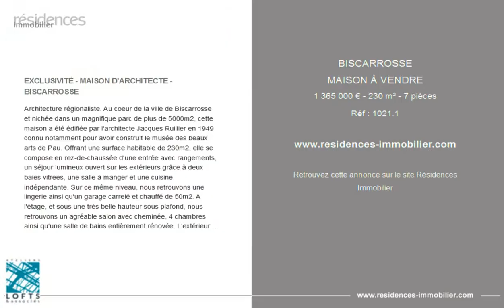BISCARROSSE - MAISON À VENDRE - 1 365 000 € - 230 m² - 7 pièces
Référence : 1021.1

EXCLUSIVITÉ - MAISON D'ARCHITECTE - BISCARROSSE

Architecture régionaliste. Au coeur de la ville de Biscarrosse et nichée dans un magnifique parc de plus de 5000m2, cette maison a été édifiée par l'architecte Jacques Ruillier en 1949 connu notamment pour avoir construit le musée des beaux arts de Pau. Offrant une surface habitable de 230m2, elle se compose en rez-de-chaussée d'une entrée avec rangements, un séjour lumineux ouvert sur les extérieurs grâce à deux baies vitrées, une salle à manger et une cuisine indépendante. Sur ce même niveau, nous retrouvons une lingerie ainsi qu'un garage carrelé et chauffé de 50m2. A l'étage, et sous une très belle hauteur sous plafond, nous retrouvons un agréable salon avec cheminée, 4 chambres ainsi qu'une salle de bains entièrement rénovée. L'extérieur offre une piscine, de somptueux arbres centenaires, le tout sur une parcelle en partie constructible. Cette maison des années 40 a su conserver son authenticité et son charme avec de nombreux éléments d'époque à l'image de la porte d'entrée, des parquets, du dallage en damier ou encore des cheminées.

Cette annonce vous est proposée par l'agence ARCHITECTURES'

|2985193|